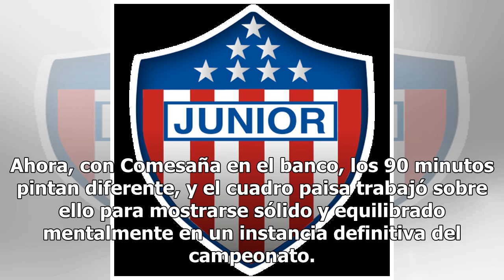Nacional eleva su confianza y va por golpe ante Junior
Un nuevo comienzo es para Atlético Nacional los cuadrangulares, a los que llegó fortalecido por la semana de trabajo-reflexión y se muestra convencido de poder hacer un gran juego esta noche (7:00 p.m.) ante Junior en el Metropolitano en la primera fecha. Integrar el Grupo B, donde militan otros tre...